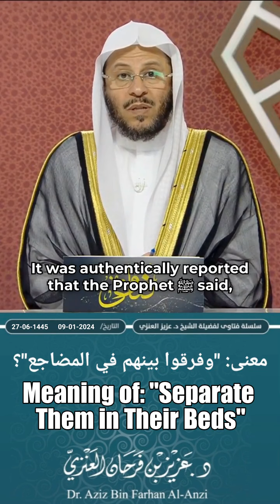Meaning of: "Separate Them in Their Beds"معنى: "وفرقوا بينهم في المضاجع"؟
Meaning of: "Separate Them in Their Beds"
معنى: "وفرقوا بينهم في المضاجع"؟